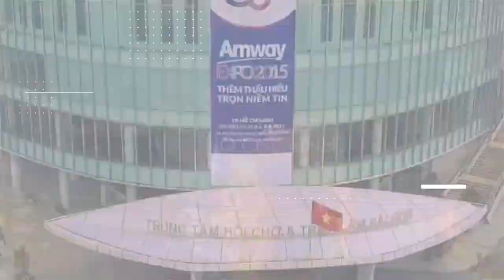[SAVE THE DATE] Đừng bỏ lỡ Sự Kiện Lớn Nhất MEGA DAY 2020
Kính mời các anh chị cùng Amway Việt Nam "Khởi Tạo Hành Trình Mới hướng tới A70" vào đầu tháng 11 này.

8:00 – 19:00 | Thứ Bảy - Chủ Nhật | Ngày 7-8 tháng 11, 2020

TT Hội Trợ & Triển Lãm Sài Gòn – SECC

799 Nguyễn Văn Linh | Quận 7 | Tp.HCM